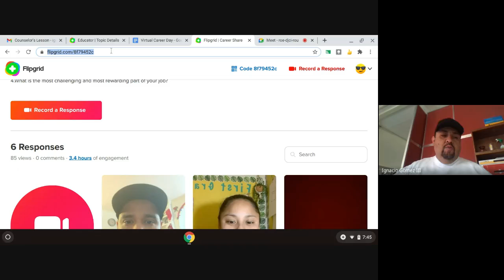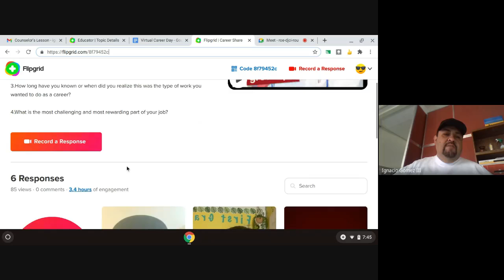Virtual Career Day